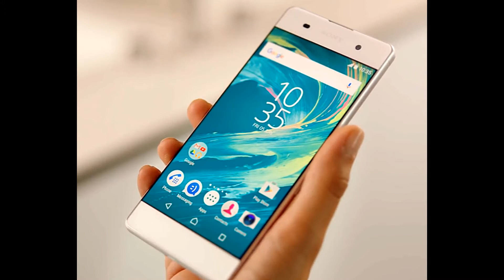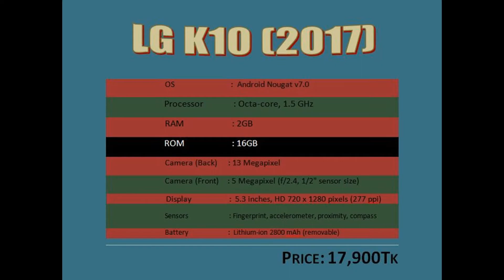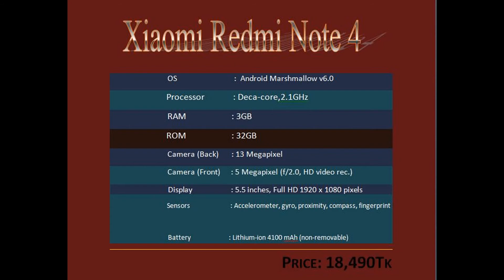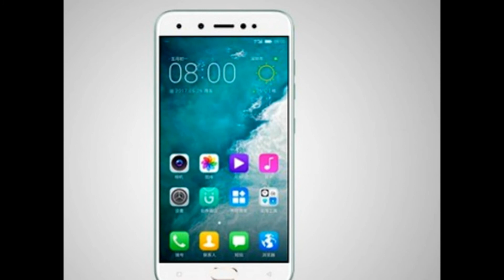Top 6 Best Smartphones Under 20000 TK [August 2017]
Best Phone Under 20,000 Tk? These are the Best Mobiles Under  20,000TK

Md Jahidur Rahman